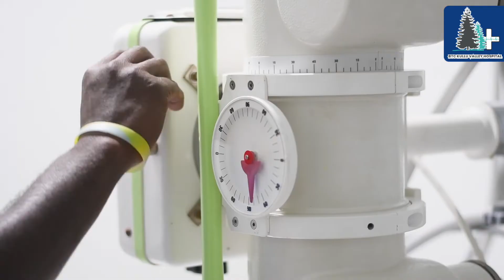Corporate Video for BTS Kullu Valley Hospital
We were assigned to make a corporate video for BTS Kullu Valley Hospital; it includes the founder's profile, hospital facility, medical staff and their roles, working conditions at the hospital.